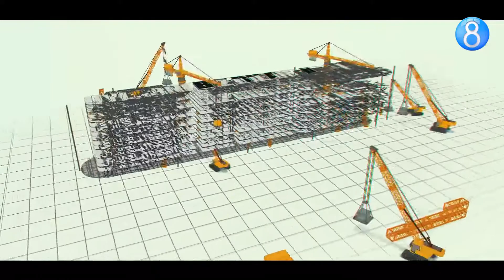YANGI LOYIHA "UYLARNI BIZ BILAN QURING"